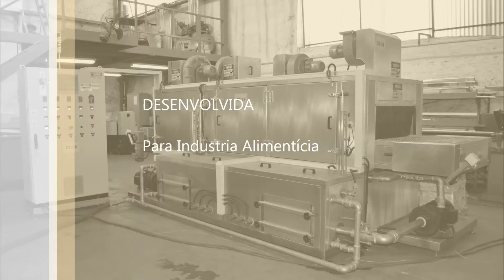CT38 - Lavadora de Peças Industriais Subra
LAVADORAS DE PEÇAS MODELO CT

A lavadora de túnel multe estágio projetada pela Subra do Brasil, para trabalhar em sistema contínuo. Idealizada para operar grandes séries de peças, diversos tamnhos com geometria complexa.
O carregamento e descarregamento das peças pode ser realizado por operador manualmente, ou também por sistemas automatizados.

Acesse nossas redes e entre em contato para mais informações.